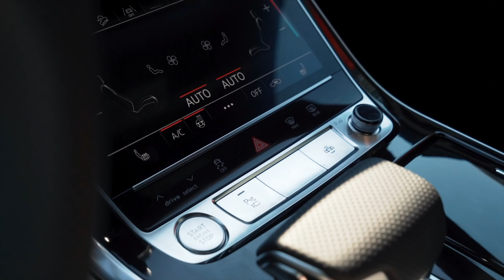AUDI Q8 | Das Monster SUV! | Daniel Abt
Der neue Audi Q8, was für eine Maschine! In dem Video zeige ich euch die neuen Features und teste den Audi Q8 auf der Straße.

Team AllTheWayABT